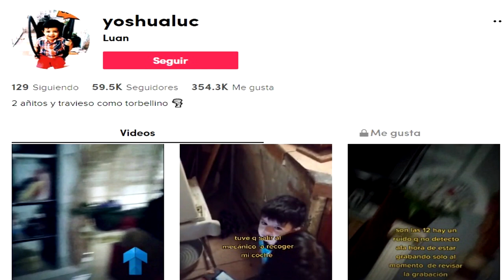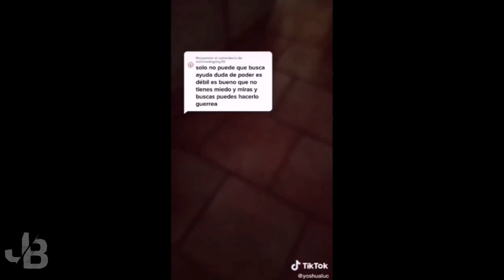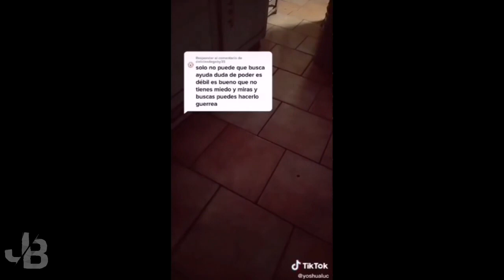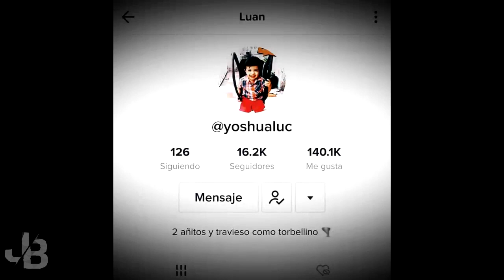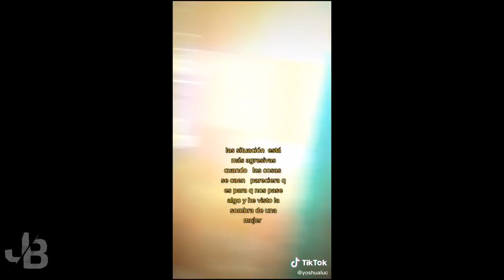EL ATERRADOR CASO DE YOSHUALUC EN TIKTOK "SUCESOS PARANORMALES"